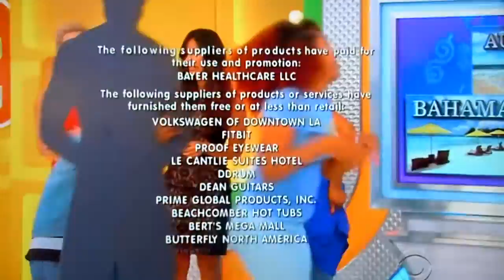The Price is Right - Showcase Results - 2/27/2017